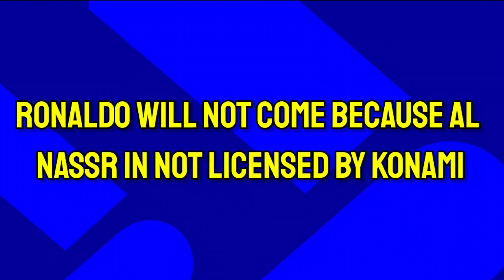Next Thursday New Nominating Contract Pack In eFootball 2023 Mobile| Winter Season • Player Transfer